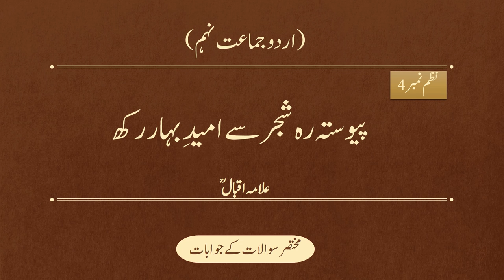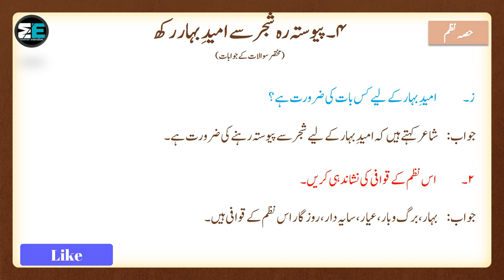9th Urdu Nazm 3 4 Short Questions Answers (برسات کی بہاریں، پیوستہ رہ شجر سے امید بہار رکھ) Q/As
Urdu Class 9th Links
حصہ نثرخلاصہ جات
حصہ نثر مختصر سوالات کے جوابات
حصہ نظم مختصر سوالات کے جوابات
حصہ نظم تشریح
حصہ غزل تشریح
حصہ نظم خلاصہ و مرکزی خیال
حصہ غزل مختصر سوالات کے جوابات